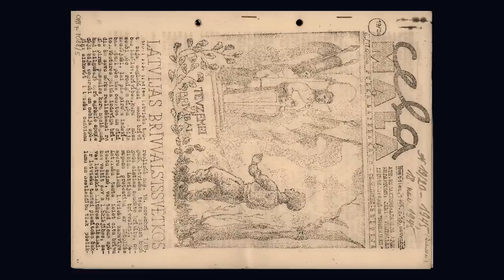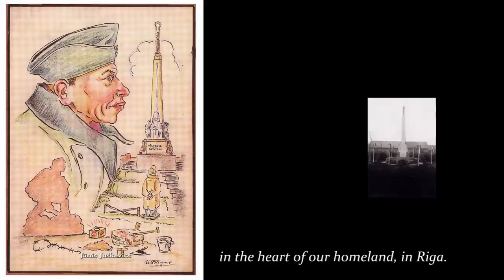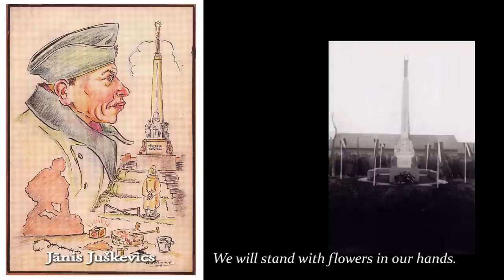Zedelgema (treileris)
Latvijas Okupācijas muzeja dokumentālās filmas "Zedelgema" treileris. Filmas autors un režisors Andris Feldmanis, garums - 57 min. Filma veidota 2015.gadā.

Nacistiskās Vācijas vadonis Ādolfs Hitlers 1943. gada februārī pavēlēja dibināt Latviešu leģionu Heinriha Himlera vadītā Waffen-SS paspārnē. Tas sastāvēja no divām divīzijām un citām vienībām, kuras dažādās vietās cīnījās pret Padomju Savienības spēkiem Austrumu frontē vācu armijas virsvadībā. Lai apietu 1907. gada Hāgas konvenciju, kas noliedza iesaukt okupētu zemju iedzīvotājus, leģiona karavīrus nosauca par "brīvprātīgajiem", lai gan gandrīz visi bija rekrūši.

Pienākot 1944. gada vasarai, bija jau kļuvis pilnīgi skaidrs, ka Nacistiskā Vācija karu ir zaudējusi. Leģiona 15. divīziju, kura bija smagi cietusi kaujās pret sarkanarmiju Latvijas teritorijā, pārorganizēšanai nosūtīja uz vācu anektēto Rietumpoliju. Padomju lielofensīvas laikā 1945. gada sākumā divīzija un citas latviešu vienības Vācijas austrumu frontē izcīnīja smagas atkāpšanās kaujas, neatvairāmi virzoties rietumu virzienā.

Tuvojoties Vācijas kapitulācijai, Latviešu leģiona augstākie virsnieki – pulkvedis Arvīds Kripēns, pulkvedis Vilis Janums, majors Vilis Hāzners un majors Pēteris Balodis, mudināja savus karavīrus labāk padoties slēgtās vienībās gūstā angļiem un izvairīties nokļūt amerikāņu un franču okupācijas zonās. Galvenais mērķis bija pēc iespējas visiem koncentrēties vienkopus, jo vēl nebija izpratnes par to, kā padomju militāristi rīkosies ar latviešu leģionāriem.

Galu galā angļu zonā gūstā padevās 11 727 latviešu karavīru, kas radīja angļiem gūstekņu novietošanas problēmas. Angļi vienojās ar beļģiem par karagūstekņu nometināšanu Zedelgemā, Beļģijas armijas pirmskara munīcijas noliktavu kompleksā.

Dokumentālā filma Zedelgema stāsta par astoņos mēnešos piedzīvotajiem pārdzīvojumiem un pazemojumiem šajā kara gūstekņu nometnē.///

The Museum of the Occupation of Latvia has made a new documentary “Zedelgem”

In February 1943, the Fuehrer of Nazi-Germany, Adolf Hitler, ordered the formation of a Latvian Legion under the aegis of Heinrich Himmler's Waffen-SS. It consisted of two divisions, numbered 15 and 19, and other units that were involved in war action under German High Command against the forces of the Soviet Union on the Eastern Front. In order to circumvent the Hague Convention of 1907 that forbade the recruitment of inhabitants of occupied areas, the legionnaires were designated as "volunteers", although almost all were conscripts.

By the summer of 1944 it had become clear that Nazi-Germany had lost the war. The 15th Division, which had sustained heavy losses in battles against the Red Army on Latvian soil, was sent for reorganization to German-annexed West Poland. During the massive Soviet offensive in early 1945, the division and other Latvian units fought many heavy rearguard battles as they were inexorably retreating westward.

When the German capitulation was imminent, the highest Latvian commanding officers of the Legion – colonel Arvīds Kripēns, colonel Vilis Janums and major Pēteris Balodis, urged their soldiers preferably to surrender to British forces in closed units, rather than ending up in the US and French occupation zones. The main aim was to stay together, because it was unclear as yet how the Soviet militarists would deal with Latvian legionnaires.

In the end, 11,727 Latvian soldiers surrendered to the British forces, causing problems of finding facilities for internment. The Brits made an agreement with the Belgians to accommodate Latvian prisoners-of-war in Zedelgem, in a pre-war ammunition storage complex.

The documentary film Zedelgem is the story about eight months of emotional experiences and humiliation for the Latvian prisoners-of-war in this camp.

Film author and director is Andris Feldmanis, length - 57 min, language - Latvian with English subtitles.